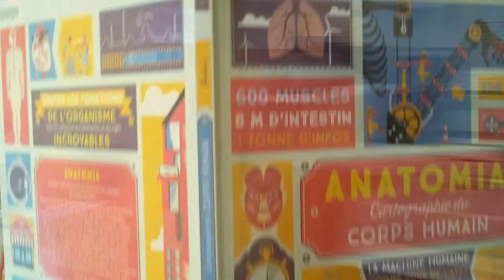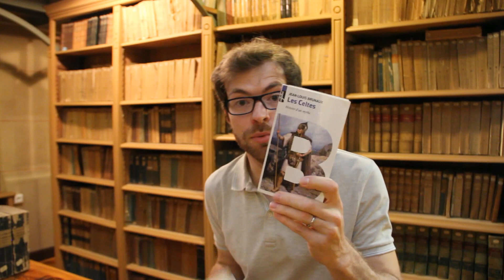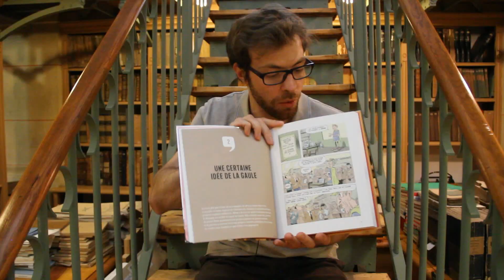📖Update Lecture | Pourquoi lire l'enquête gauloise ?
►Mon avis sur "L'enquête gauloise", une bande dessinée historique qui raconte l'histoire de ces gaulois, celtes et chevelus, pour casser la vieille image de nos irréductibles ancêtres. Une lecture conseillée dans ton Booktube et à ajouter à ta Pile à lire ! ↓↓LIS LA SUITE↓↓

Tes bibliothécaires